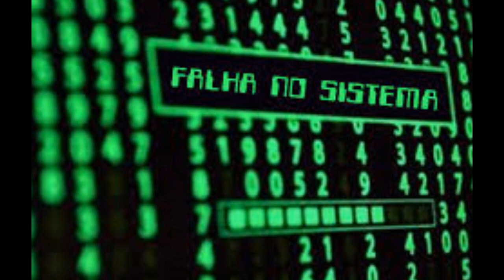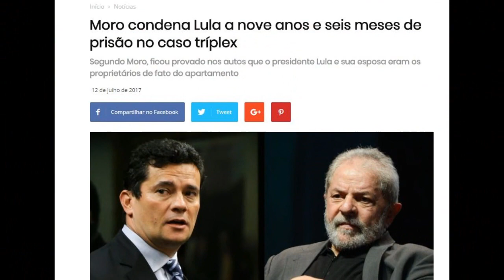O Verdadeiro Mecanismo.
Vou te explicar o verdadeiro "MECANISMO" que funciona pra detonar o Brasil.
O "ESQUEMA" é controlar, manipular, distorcer a justiça, através de posicionamento de peças estratégicas.
Não reclame do processo ou do ordenamento jurídico, mas sim dos "OPERADORES" dele.